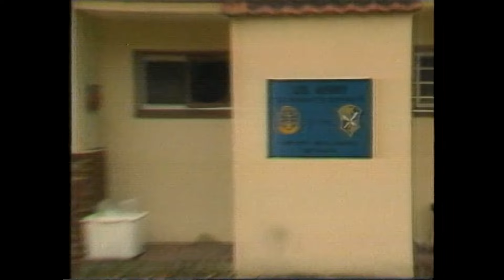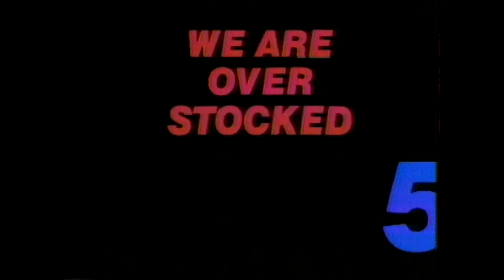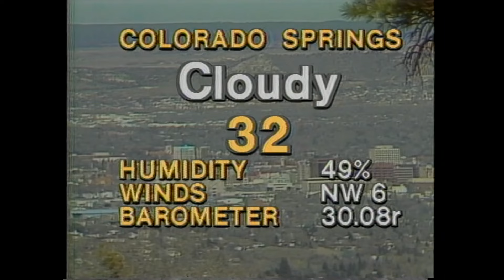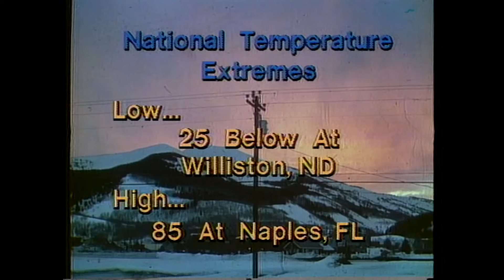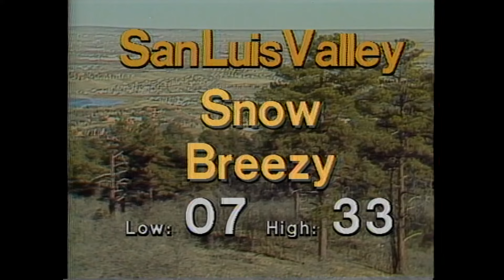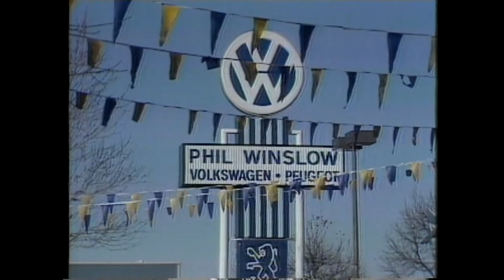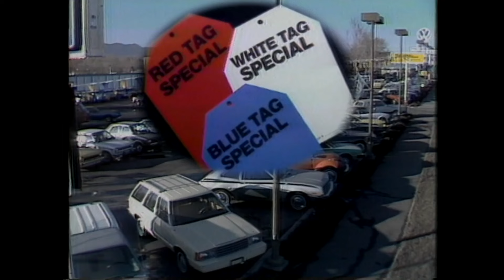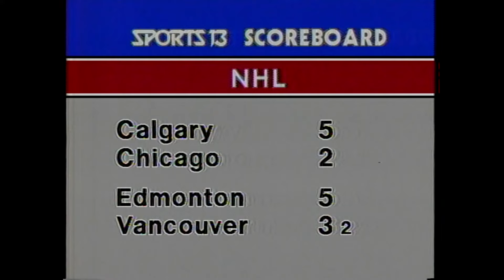KRDO 10PM WEEKEND NEWSCAST DEC 84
This is the entire 10:00pm Weekend Newscast as recorded on December 30th 1984 (Almost 40 years ago!) I’m pretty sure I directed this one.